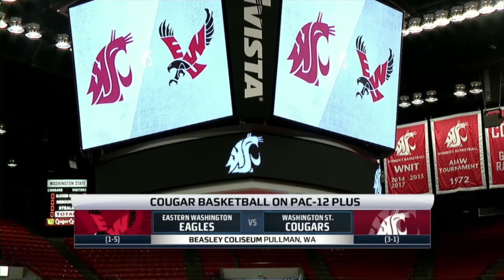WSU WBB: Highlights vs. EWU 12/22/20